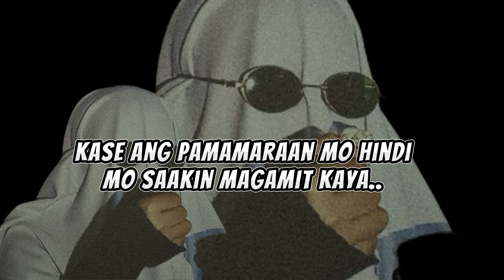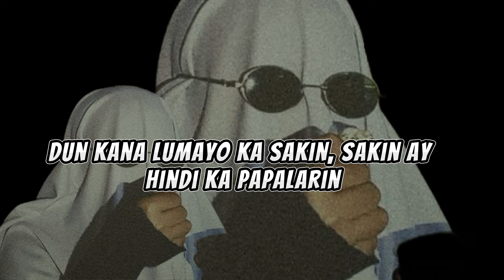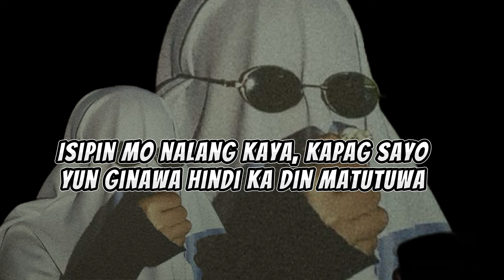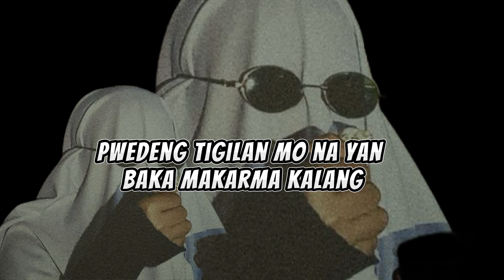Zync ( Turing Mo Kalaban ) feat. Kolbi - Lyric Video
Musikalye